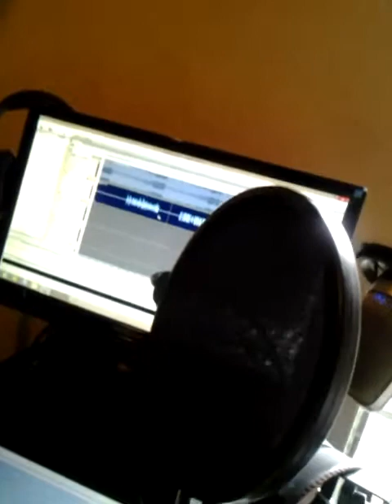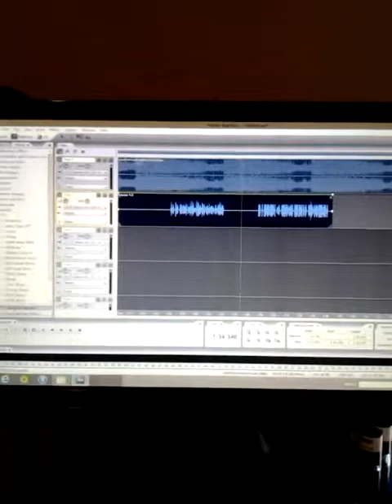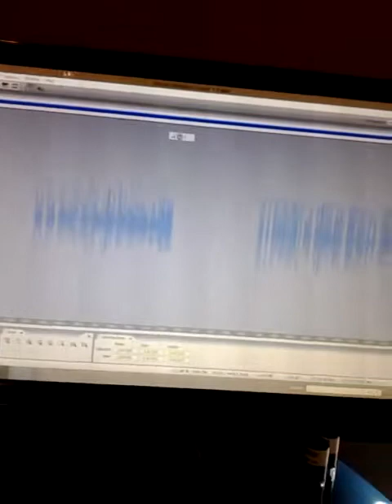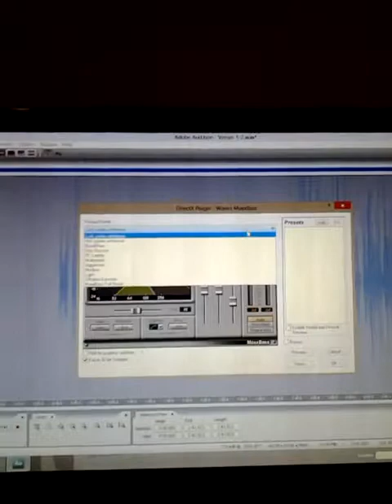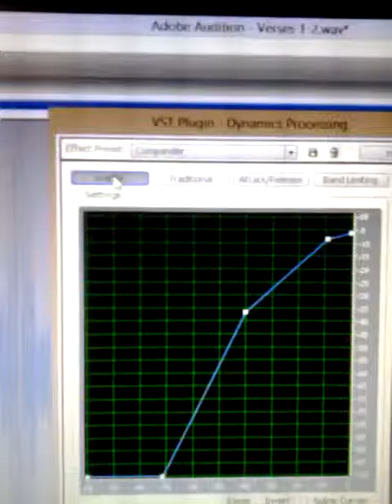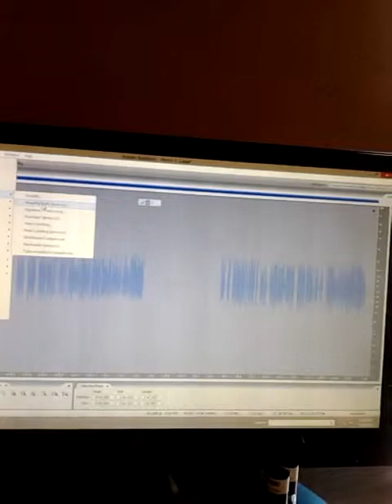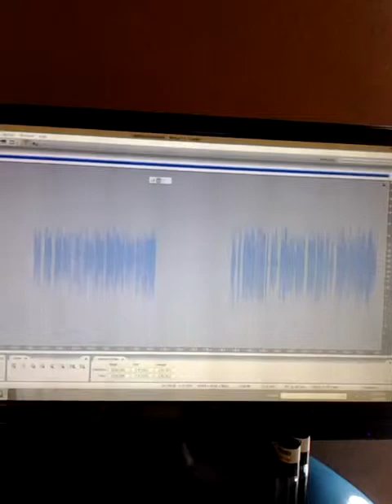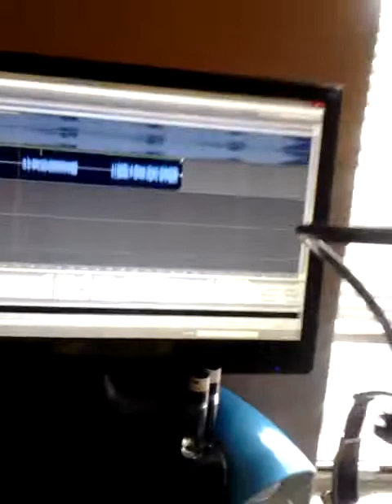Mixing with Adobe Audition 3.0, VST & Waves bundle